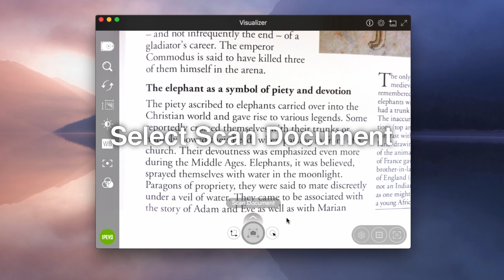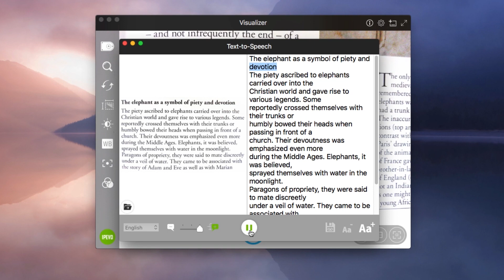Text-to-Speech with Visualizer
Visualizer features Text-To-Speech that allows you to OCR text images into editable and readable text.